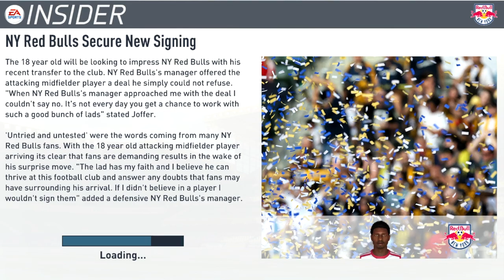FIFA 17 Career Mode Player | Creating Akeem Joffrer | Coming To America #1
FIFA 17 Career Mode Player | Coming To America #1 - Today we create the best CAM in AMERICAN FOOTBALL history!